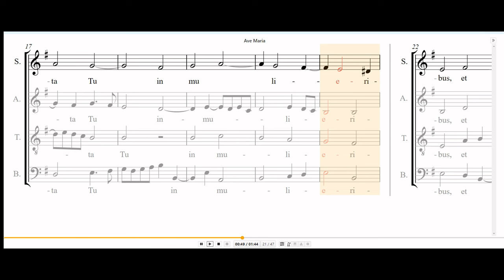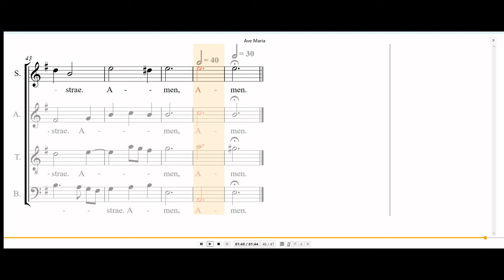Ave Maria (Motet) - Roman Cano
Playback: Cantamus App
Motet for SATB choir, in neo renaissance style.